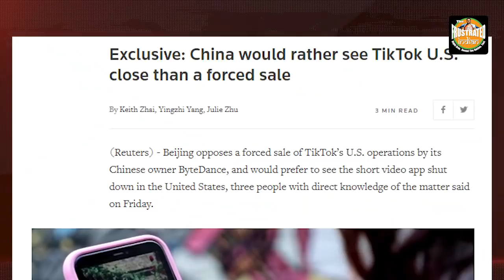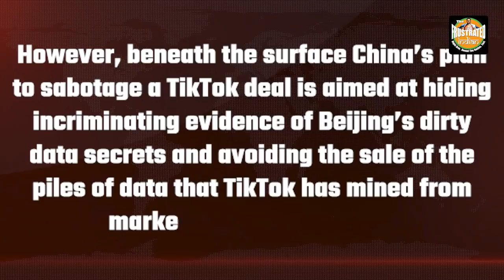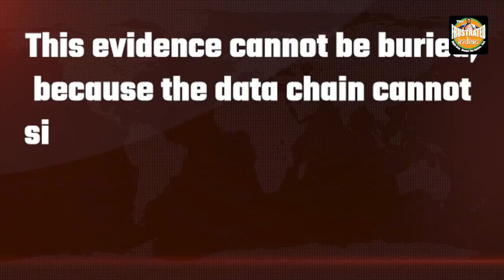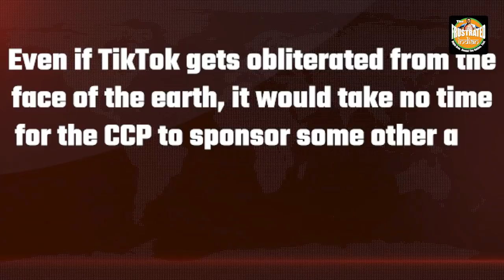China cannot afford to let the world know about the dirty secrets of TikTok